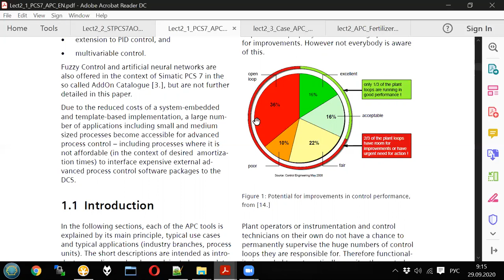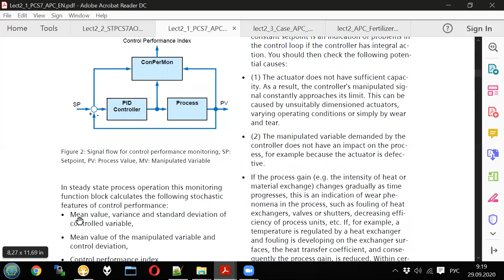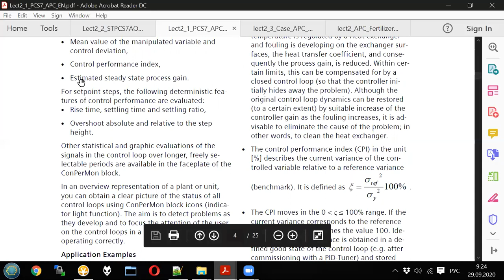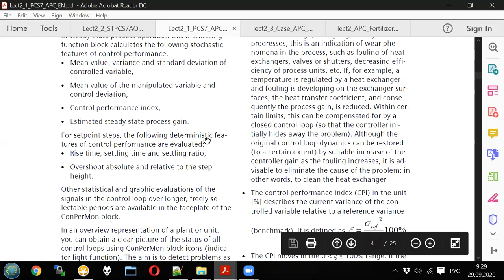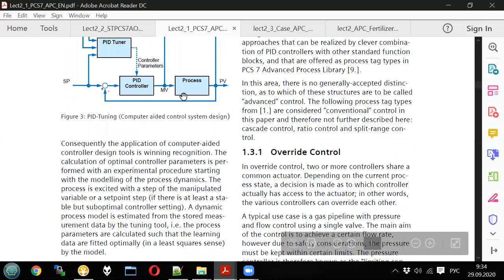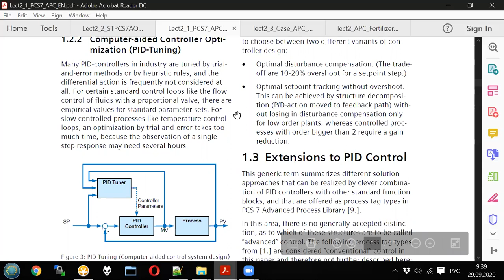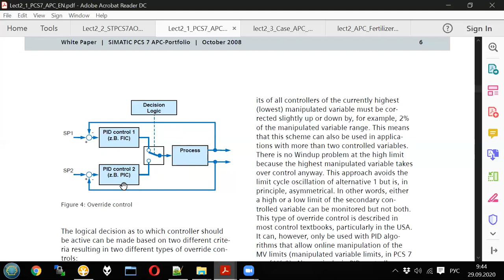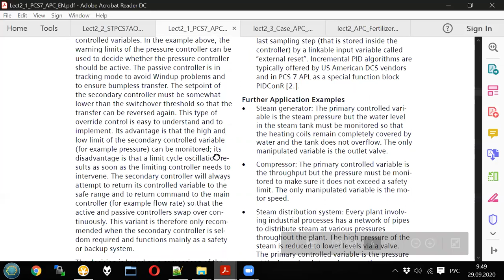Adaptive control - Lecture 2 / part 2